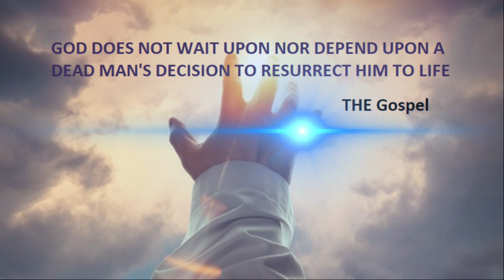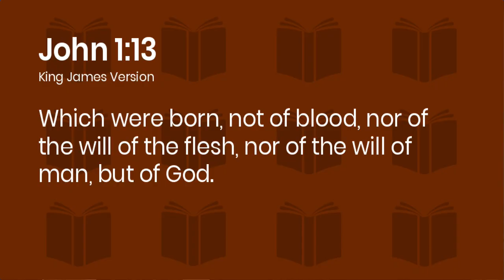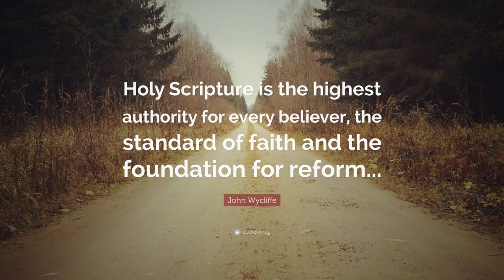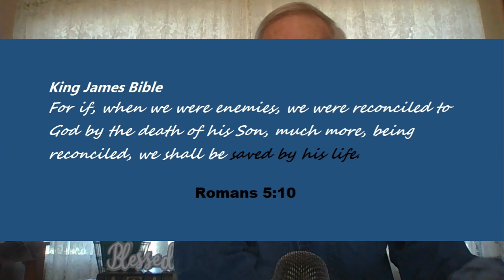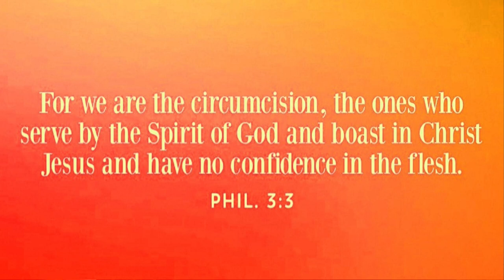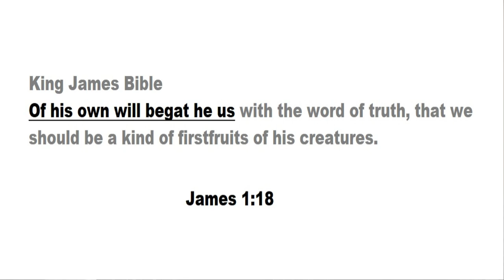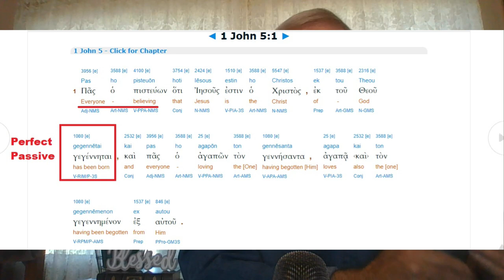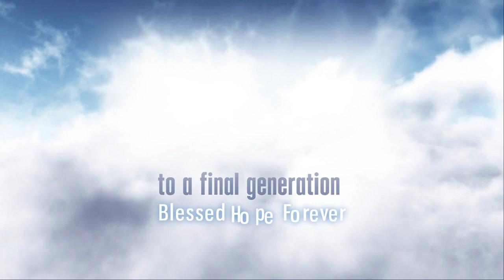1 John Part 2 - The Finished Work of Christ